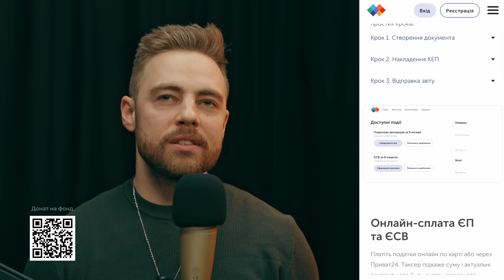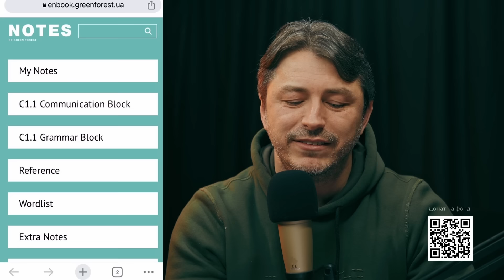Блогери на Мальдівах, сусіди-загарбники, аніме, вибачення // Гуртом та вщент (№ 9)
Девʼятий випуск а нашого з Антоном Тимошенком подкасту!

Починаємо з пояснень та вибачень (традиційна рубрика), говоримо про скромність та емпатію в контексті поїздок блогерів на Мальдіви, реагуємо на недружні висловлювання сусідів України, а також Антон намагається схилити мене подивитись аніме (я пручаюсь).

Позаяк записали подкаст дещо завчасно, не встигли тут обговорити тему стеження СБУ за командою Бігуса. Але свою позицію висловили ще у минулому подкасті, додати нічого, бажаємо наснаги журналістам-розслідувачам!

Маємо чергові інтеграції, всі кошти з яких йдуть на Сили Оборони.

А також зверніть увагу на онлайн-курси вивчення англійської в Green Forest, до яких можна приєднатися з будь-якої точки планети. Щоб визначити свій рівень та записатися на перший пробний урок - переходьте за лінком
Понад 20000 студентів обирають Green Forest щороку, приєднуйтесь і ви!

Зміст:
0:00 - Вітання
0:40 - Повертаємось до теми жіночого таксі
5:35 - Без комедійного контенту
8:45 - Інтеграція: Taxer
12:47 - Про американські ПНБ
15:16 - Волонтери і Мальдіви
24:39 - “А літературною українською слабо?”
27:01 - Притула читає коментарі
29:18 - Скільки зібрано завдяки подкасту?
30:58 - Інтеграція: Green Forest
35:40 - Про стосунки з угорцями та румунами
41:52 - Український сервіс топ
50:25 - Про підготовку цивільного населення до опору
54:47 - Притула їде до Канади та США
56:30 - Тимошенко просить поради
1:03:40 - Тимошенко дає пораду
1:09:37 - Традиційно дякуємо